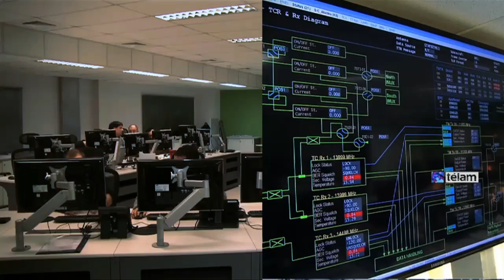INVAP, paradigma del desarrollo tecnológico nacional de la última década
INVAP, empresa de la provincia de Río Negro que desarrolla tecnología de avanzada para diferentes campos de la industria, la ciencia y la investigación aplicada, registró un crecimiento inédito en la última década: multiplicó por seis su facturación y por cuatro la cantidad de empleados.
“Esto se produjo debido a la gran inversión en ciencia y tecnología realizada en la Argentina”, aseguró Juan Pablo Ordoñez, gerente de Proyectos Nucleares de INVAP en una entrevista con Télam en San Carlos de Bariloche, donde la empresa tiene su sede, un moderno predio de 9.300 metros cuadrados.
“En muchos rubros, Invap funciona como la empresa en la cual el Estado nacional confía el desarrollo tecnológico, sobre todo en cuestiones estratégicas”, señaló, por su parte, Hugo Brendstrup, gerente de Tecnologías Industriales y de Energías Alternativas, para graficar la ruptura del modelo neoliberal a partir de 2003.
INVAP fue creada hace casi 40 años mediante un convenio entre el gobierno de la provincia de Río Negro y la Comisión Nacional de Energía Atómica (CNEA), naciendo como un proyecto de egresados del Instituto Balseiro, de Bariloche.
Comenzó en el área nuclear y a fines de la década de 1990 sumó las áreas Aeroespacial y Gobierno, Industrial y Energías Alternativas y Sistemas Médicos.
INVAP tomó mayor notoriedad en los últimos tiempos por convertirse en uno de los ocho fabricantes de satélites de comunicaciones del mundo (ARSAT-1, 2 y 3), pero también desarrolla desde reactores nucleares de última generación, satélites de observación de la tierra, radares para el control del tránsito aéreo, hasta el sistema de Televisión Digital Terrestre en nuestro país.
El último ejercicio de INVAP arrojó una facturación de 1.485 millones de pesos y utilidades por 87 millones de pesos, las que serán reinvertidas en la compañía.
Además de la importante facturación anual, la empresa cuenta con una notable cartera de contratos firmados y pendientes de ejecución, por aproximadamente 4.250 millones de pesos.
Asimismo, en la compañía trabajan alrededor de 1.145 personas en relación, de los cuales el 85 por ciento está compuesto por profesionales y técnicos.
Sobre el área nuclear, Ordoñez describió que “nuestra especialidad son los reactores de investigación, pero también trabajamos en centrales nucleares” y mencionó como ejemplos “la prolongación de vida de Embalse y de Atucha I” y en “la terminación de Atucha II”.
“Hemos tenido un crecimiento de alrededor de un 40 por ciento en este último año basado en los contratos nuevos que firmamos en Argentina para la CNEA y en Brasil, Argelia y Arabia (ingeniería básica y detalle y construcción de reactores)”, detalló.
Del área nuclear, INVAP se diversificó a la espacial, donde empezó con satélites científicos y luego continuó con satélites de comunicaciones.
“A partir de un acuerdo que hizo la Comisión Nacional de Actividades Espaciales (CONAE) con su par de Estados Unidos (NASA) se generó un programa conjunto para el desarrollo de satélites de observación de la tierra”, recordó Vicente Campenni, subgerente de la empresa, sobre los inicios del área.
De lo aprendido en las áreas nuclear y satelital, la compañía expandió su producción a radares, primero, de control de tráfico aéreo, y luego, meteorológicos y de uso militar.
En cuanto a los primeros, Campenni explicó que “en 2005 la Argentina contaba con 5 radares secundarios cubriendo una fracción pequeña del país” y “hoy estamos a punto de entregar el último de los 22, que permiten una cobertura total de la Argentina”.
"De los radares secundarios -añadió- pasamos a los radares primarios, que tienen la función de detectar cualquier tipo de vuelo, no solamente los comerciales. Hoy ya estamos entregando los primeros radares primarios que se están usando para el control de la frontera norte".
Brendstrup explicó que "las energías renovables, particularmente la eólica, tienen un potencial muy importante" porque "nuestra matriz energética está necesitando de este tipo de energía para reducir la dependencia del combustible fósil”.
“Otras actividades, que están afianzadas y van creciendo, -continuó Brendstrup- tienen que ver con petróleo y gas, que requieren de mucha tecnología e inversión. Notamos aquí que hay una demanda insatisfecha en trabajo de ingeniería, de análisis de fallas, soporte y desarrollo de equipos especiales”.
Por último mencionó “el plan de acceso al espacio de la CONAE Comisión Nacional de Actividades Espaciales, que prevé desarrollar un centro espacial en Puerto Belgrano, Bahía Blanca” y adelantó que “tenemos dos contratos para desarrollar una plataforma de lanzamiento de satélites y un centro de ensayo de motores y componentes para los lanzadores de satélites”.